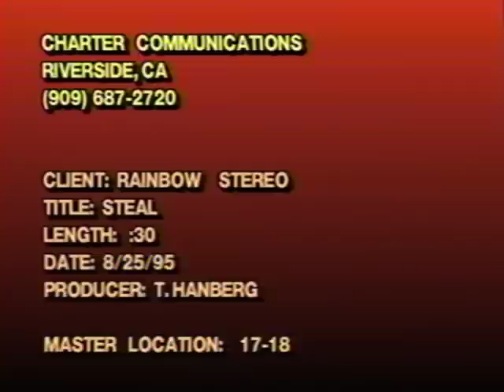Rainbow Stereo - Riverside - TV Commercial "Steal"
TV commercial "Steal" for Rainbow Stereo in Riverside, CA. Produced by Charter Communications. From 1995. Written and Directed by Tom Hanberg.